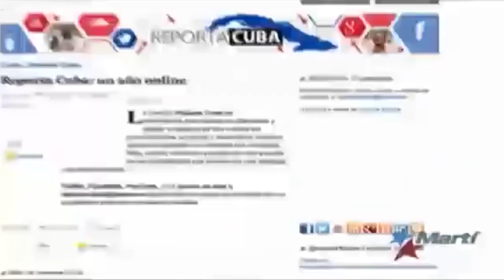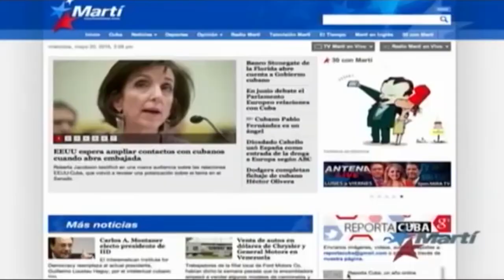Cuba, Facebook y el desigual derecho a la defensa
Cubainformación TV – Basado en un texto de Rosa Miriam Elizalde - La Jornada.- Según la Ley Torricelli, una de las que conforman la política de bloqueo contra Cuba, es ilegal obtener ganancias, en EEUU, con publicidad digital sobre la Isla. Sin embargo, Facebook gana millones con los miles de anuncios enlazados a la etiqueta Cuba, la inmensa mayoría contra su gobierno. Fuente